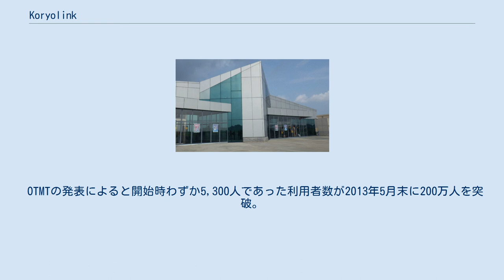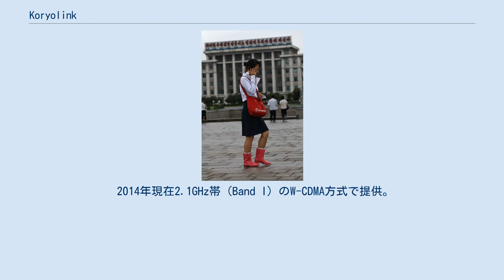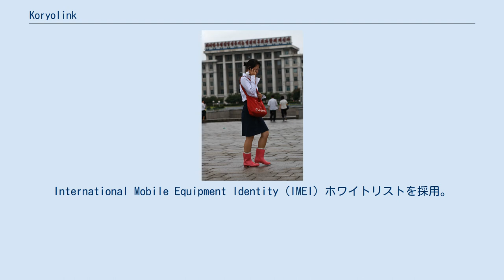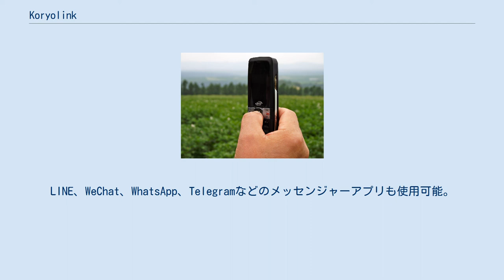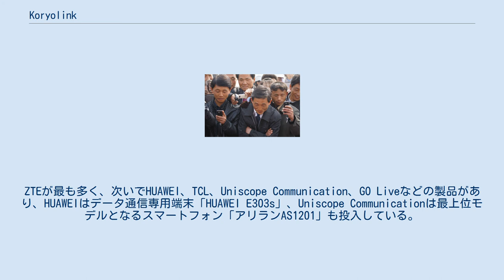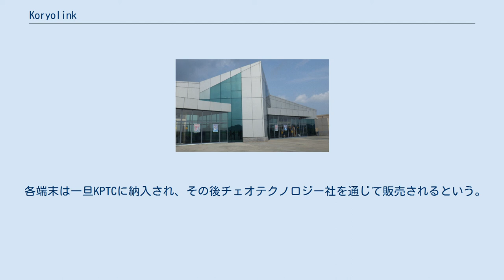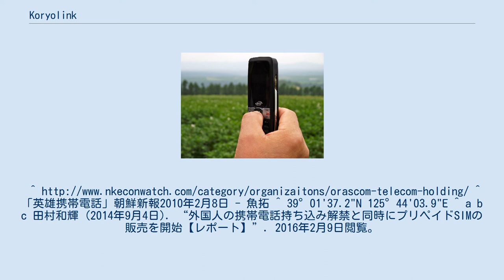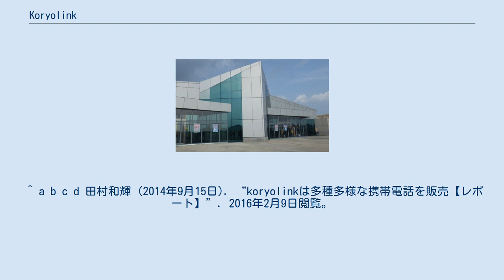Koryolink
koryolink （朝鮮語: 고려링크、高麗リンク）は、チェオテクノロジー合弁会社が朝鮮民主主義人民共和国で展開する3Gモバイル通信事業である。
登録商標。
 携帯電話を使用する人（平壌、2010年） エジプトの通信会社オラスコム・テレコム（現グローバルテレコム）に源流を持つ持株会社オラスコムメディアアンドテクノロジー（OTMT）と朝鮮逓信省傘下の朝鮮逓信公社（KPTC）が出資するチェオテクノロジー合弁会社により展開される朝鮮民主主義人民共和国政府支配地域（朝鮮北半部）を対象としたモバイル事業である。
2004年に事業停止状態となったノースイーストアジアテレフォンアンドテレコミュニケーションズ（NEAT&T）の設備を引き継いだKPTCの「サンネット」が2010年に運用停止して以来、同国では独占的な民生向けモバイル事業となった。
2015年には財務報告によるとオラスコムはKoryolinkに対する影響力を失った。
 OTMTの発表によると開始時わずか5,300人であった利用者数が2013年5月末に200万人を突破。
本事業により同国では都市部を中心に急速に携帯電話が普及し、先進国や新興国に遅れをとっていた同国社会の通信環境を一変させた。
 サービス名の「고려」は「高麗」を意味する朝鮮語である。
始めのkを含め全て小文字で表す。
一日に千里を駆け抜けるという伝説の馬「千里馬」（천리마）をモチーフとしたロゴマークを使用し、キャッチコピーも「より高く、より速く」と千里馬になぞらえたものとなっている。
 チェオテクノロジー合弁会社は、朝鮮民主主義人民共和国平壌市普通江区域に本社を置く移動体通信事業者である。
OTMTが75%、KPTCが25%出資する。
平壌市普通江区域にある「国際通信センター」に本社と「コリョリンク販売・顧客サービスセンター」を置く。
また、一時期を除き平壌国際空港旅客ターミナルにコリョリンクSIMカード等の販売店を設置している。
 2014年現在2.1GHz帯（Band I）のW-CDMA方式で提供。
プリペイド（前払い）方式であり、サービス内容は国民、外国人など対象によって異なるが、音声通話が中心である。
SIMカードはminiSIM（2FF）である。
ただし、販売店では3FFや4FF対応機種でも物理的にカードを切断して対応させている。
SIMカードは販売・顧客サービスセンターの他同国の電話局や郵便局でも発売している。
International Mobile Equipment Identity（IMEI）ホワイトリストを採用。
 平壌と5つの市、8つの幹線道路と鉄道（地下鉄を除く）をカバーし、平壌での人口カバー率は90%である。
外国人用と在住国民用では回線が異なり、PLMN番号も467-05と467-06で異なる。
前者は国際電話専用、後者は国内電話専用となっていて相互に通話ができず、サービスエリアも異なる。
 電話番号は0192で始まる。
 訪問外国人向けの料金は1ヶ月間8,400ウォン（約70ユーロ）である。
2014年頃までは7日間用（30ユーロ）を含む複数の料金プランが設定されていた。
人民元、ユーロ、米ドルなどの他、電子マネー「ナレ」でも購入可能。
安価な料金プランと空港販売店の廃止について高麗リンクの担当者は「短期滞在の外国人はあまりプリペイドSIMを購入しないことが主要な理由」と話している。
2019年現在、空港において200ドルで販売されている。
 観光で滞在する外国人が購入するには旅券の提示が必要。
国際電話通話料（1分あたり）はフランス0.38ユーロ、ロシア0.68ユーロ、中国本土1.43ユーロである。
 外国人用では、インターネットにも接続が可能である。
隣の中国本土からそのままでは接続できないGoogle、YouTube、Twitterにもアクセス可能で現地からの情報発信も少なくない。
LINE、WeChat、WhatsApp、Telegramなどのメッセンジャーアプリも使用可能。
一方、どの段階で遮断されているかは不明だが、青瓦台や聯合ニュースなど南側（大韓民国政府支配地域）機関のサイトには接続できず、南半部住民の利用が多いカカオトークも使用できない。
 평양（平壌）ブランドの端末（三池淵郡、2011年） カメラとしての利用も多い（平壌、2012年） 販売している端末機種には中国メーカーのフィーチャーフォンが多い。
ZTEが最も多く、次いでHUAWEI、TCL、U...